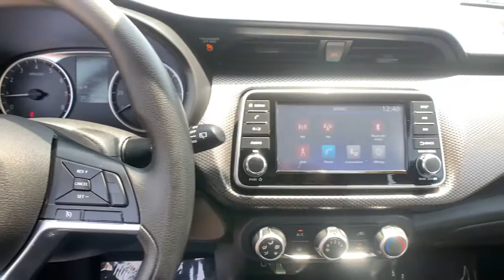2018 Nissan Kicks Oxnard, Thousand Oaks, Santa Barbara, Ventura, Camarillo, CA XL530659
Super Black Used 2018 Nissan Kicks available in Oxnard, California at Alexander Hyundai of Oxnard. Servicing the Thousand Oaks, Santa Barbara, Ventura, Camarillo, CA area.

Super Black FRESH OIL CHANGE, Non Smoker!!, One Owner, ALEXANDER HYUNDAI 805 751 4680, DETAILED INTERIOR/EXTERIOR FOR DELIVERY, LOCAL TRADE-IN. 31/36 City/Highway MPG 2018 Nissan Kicks S FWD 1.6L 4-Cylinder DOHC 16VbrbrbrAlexander of Oxnard! Sale Price may include Factory incentives, see dealer for details and additional incentives. Sale Price does not include Fees, Taxes, License or Title Fees.